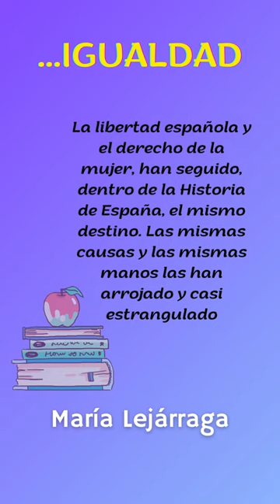Por qué leer a los clásicos – Efemérides 2024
¿Quieres que un autor o autora visite tu instituto para hablar sobre uno de nuestros clásicos de la literatura? Participa en nuestro programa Por qué leer a los clásicos y celebra con tus alumnos alguna de estas efemérides que os proponemos.